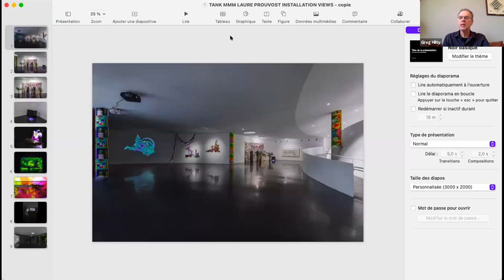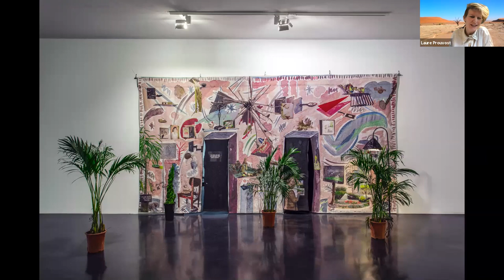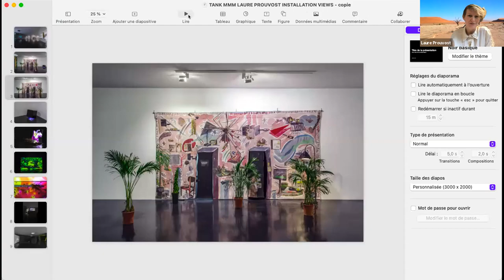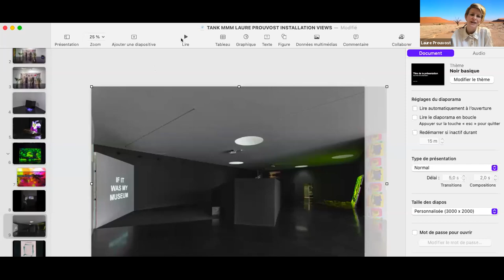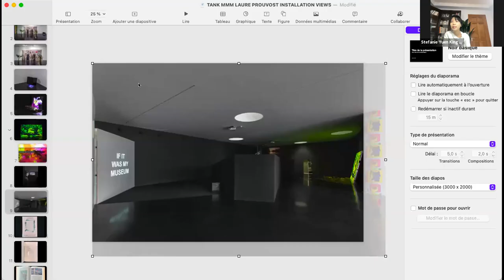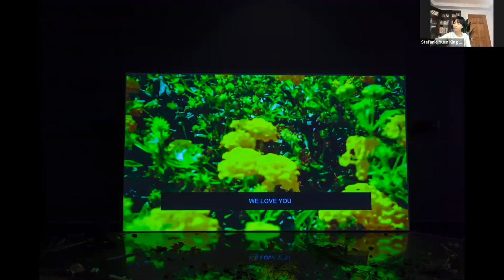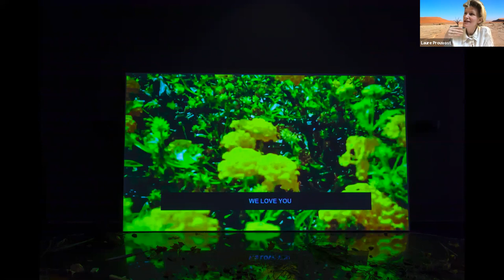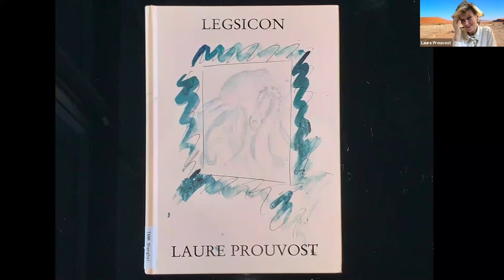TANK ZOOM TALK: Laure Prouvost & Greg Hilty & Stephanie Chow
On Saturday 23 January 2021, TANK Shanghai invited artist Laure Prouvost, Greg Hilty, the curatorial director of Lisson Gallery, and Stephanie Chow, writer and art critic for a Zoom Talk, which was live streamed on Zai-Art app in real time, and followed by over 6500 viewers in total.

The talk started with the past and upcoming projects of Laure Prouvost, who was in Copenhagen, Denmark, for the installation of her work at the upcoming group exhibition "MOTHER" at Louisiana Museum of Modern Art. The shared element of octopus in "MOTHER" and "Deep See Blue Surrounding You / Vois Ce Bleu Profond Te Fondre," her project for the French Pavilion at the Venice Biennale in 2019, led to Laure’s fascination on octopus, a reoccurring motif whose symbolism plays a considerable role in her works.

The metaphorical needs of an octopus to touch and feel things triggered the conversation on tactility and tangibility. The guest speakers moved on to the topic of the exhibition making, which is becoming increasingly virtual in the context of the global pandemic. Laure explained the challenges that she was faced with as an artist to install her works at exhibitions without being able to be physically  present in the exhibition spaces. Stephanie, who was the only guest speaker of the talk who had visited the "More, More, More" exhibition in person at TANK Shanghai, shared with the other two guest speakers her experience as a visitor, as well as her observation of the audience’s experience and reactions to Laure’s works.

Deeper was one of the 5 works that Laure presented at TANK Shanghai. Placed in front the imposing tapestry Behind the lobby doors, the paper is in the right eye, Deeper is a HD video work presented in the format of a monitor on leveler, with the screen facing the floor. Laure Prouvost repeats in the video, “I wish this video was going deeper, deeper. This video was deeper, deeper. I wish this monitor would go in, deeper, deeper…”

The reflection of the screen on the terrazzo flooring allowed the audience to glimpse Laure’s hands in a repeating gesture of pushing the video, the monitor screen, the floor, as well as the boundaries between the artist and the exhibition venue, deeper and deeper. The concept of deep led to effervescent discussions about deep travel, dream, subconsciousness, language, humour, and trompe-l’œil in Laure’s practice. The discussion continued as the three guest speakers talked about Laure’s other works at TANK Shanghai—If It Was, Going Higher, and Into All That Is Here, and they ended the talk with their thoughts on TANK Shanghai and the "More, More, More" exhibition.